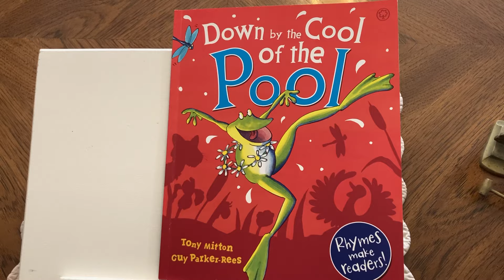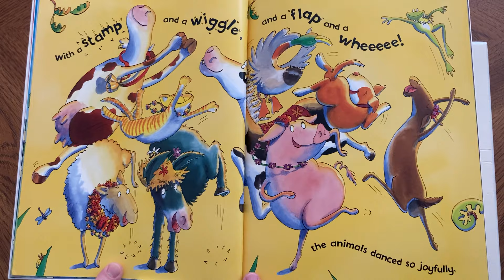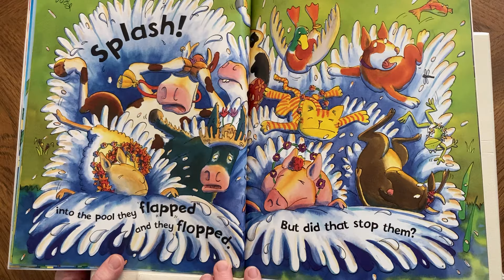Down by the Cool of the Pool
By Tony Mitton and Guy Parker-Rees